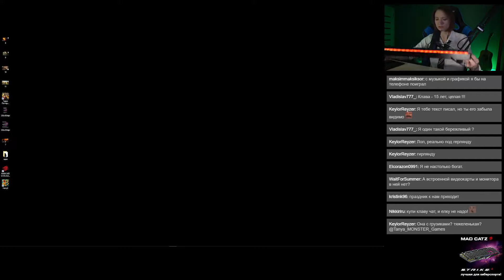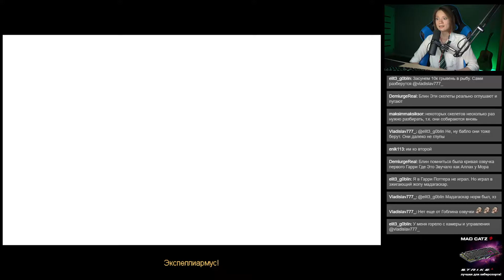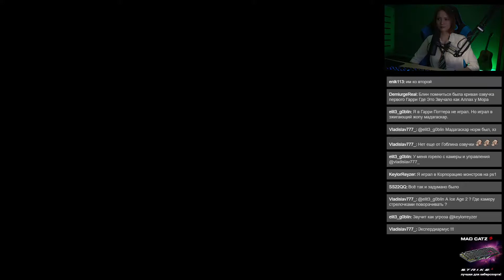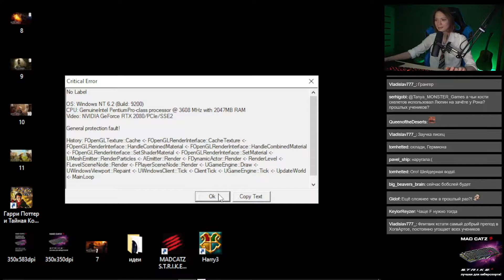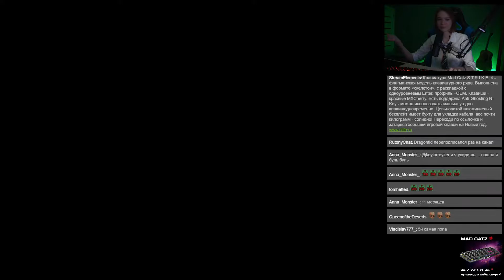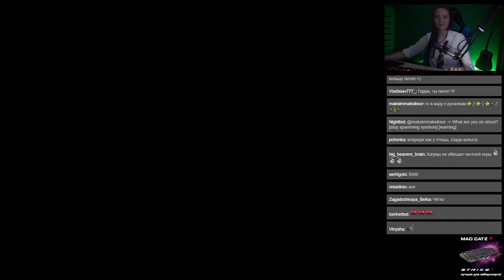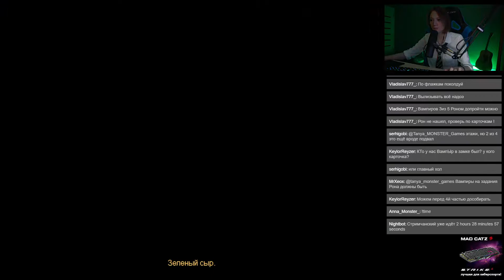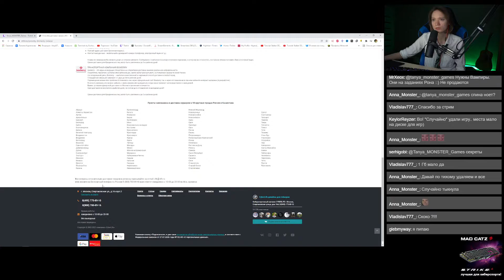[Tanya MONSTER Games] Harry Potter and the Prisoner of Azkaban - ФИНАЛ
Запись стрима от зрителя и для зрителей